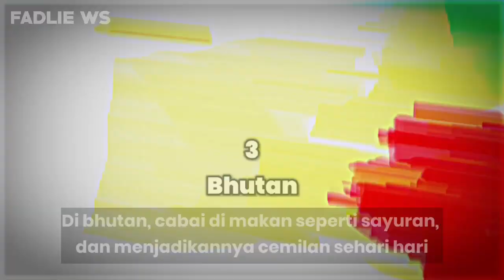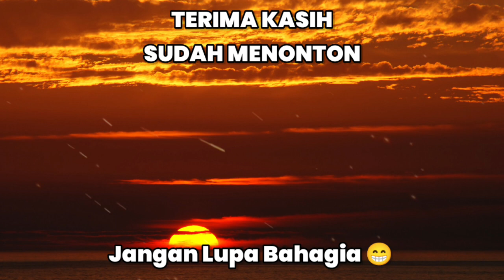7 NEGARA TERANEH DI DUNIA 😱😱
7 NEGARA TERANEH DI DUNIA

jangan lupa bahagia gaes